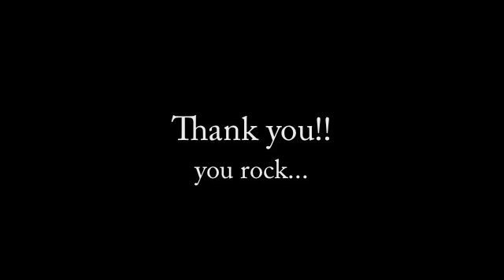The Heart Of Life - John Mayer cover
love turns the whole thing around.  hey friends!  sorry for the lengthy delay in between videos but i hope you enjoy the song.